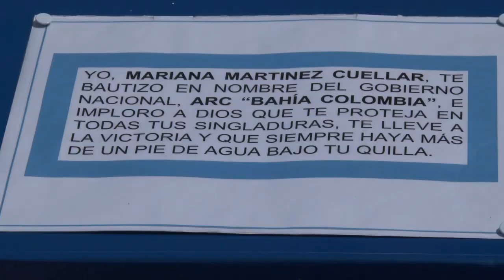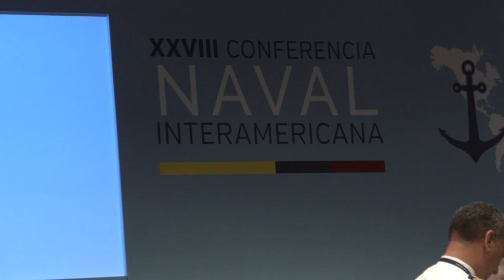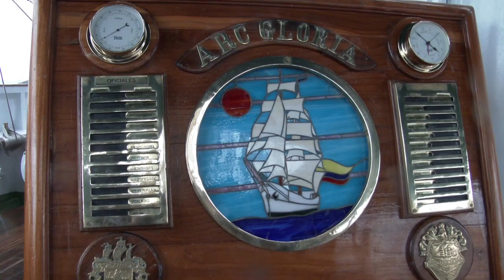Semana Náutica en Cartagena de Indias a 180 nudos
Resúmen de actividades desarrolladas en el marco del Sail Cartagena 2018, 6 días en los que 'La Heroica' recibió a miles de visitantes para el encuentro con las tripulaciones de 7 buques escuela y 2 fragatas guardacostas de diferentes países.

Colombia, el anfitrión de esta fiesta de VelasLatinoamerica2018 del 21 al 26 de julio, se pudo lucir gracias a la impecable labor de nuestra Armada Colombia.